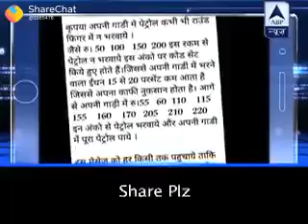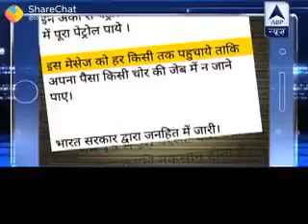Breaking News || Petrol related || Official Dhoor Saab